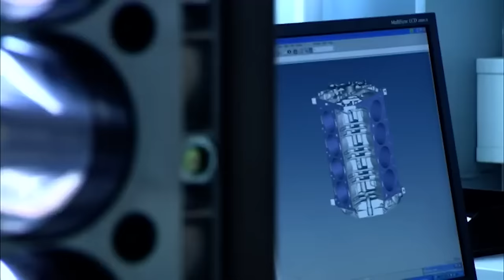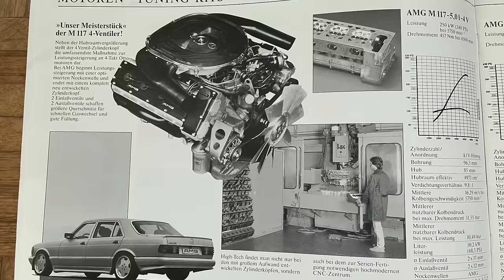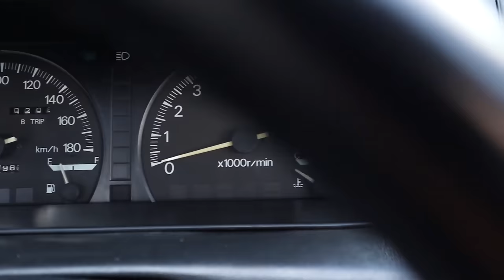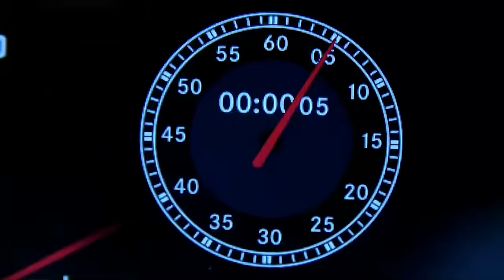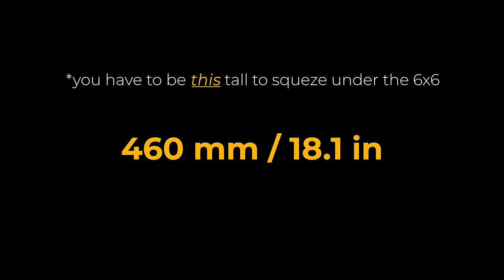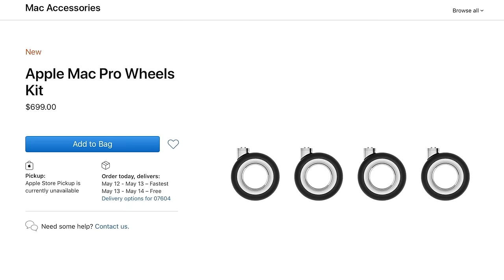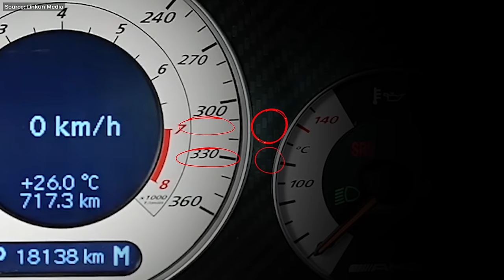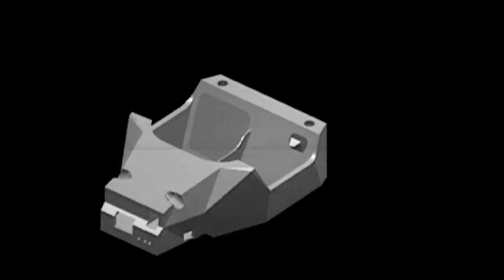Top 7 Maddest AMG Creations